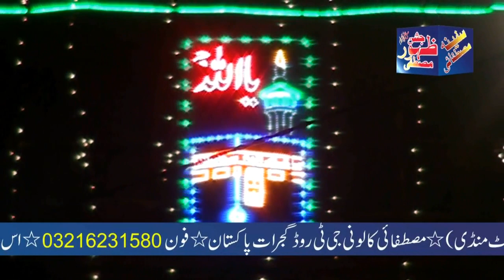PEER KA HONA QUN ZARORI HAI MEHFIL TAKMEEL E MANZIL SAHIBZADA SAHAB 1ST DAY PART 02 OF 10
PEER E TARIQAT RAHBAR E SHARIYAT HAZRAT FAQEER MAHKDOOM TANVEER UL MUSTAFA QADRI OWAISI DAMAT BARKATHUM UL ALIYA ASTANA ALIYA MUSTAFAIYA QADRIYA OWAISIYA GUJJRAT PAKISTAN